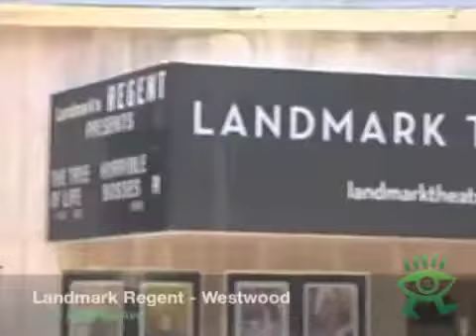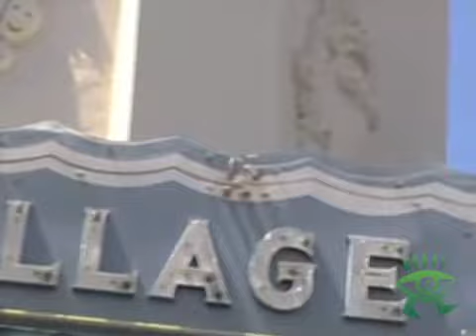Westwood movie theaters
Westwood has 10 movie theaters, including a number of large, historic, single-screen theaters that evoke movie houses of the past in Westwood Village. Some of the theaters, such as the Fox and Bruin, host world premieres of major movies. Because many of the theaters are large (the the Fox Westwood Village theater has more than 1,300 seats) Westwood theaters tend not to be crowded.

Westwood Village was historically a movie theater district with 13 major theaters. It continues to be home to half dozen historial movie theaters, including the Art Deco Crest, the Mann Village (once called the Fox Theater), AMC Avco, Landmark Regent and the Bruin Theatre.